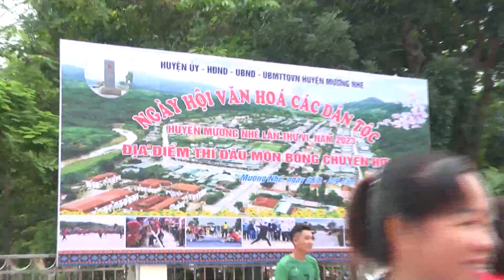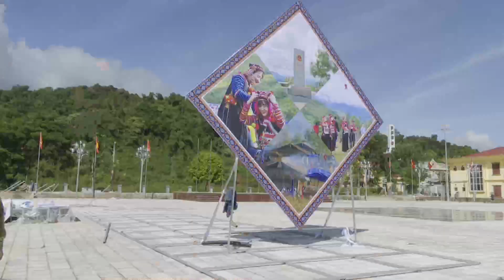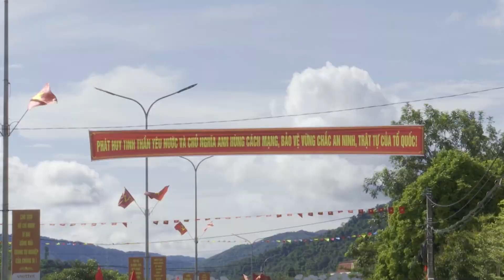Mường Nhé sẵn sàng cho Ngày hội Văn hóa các dân tộc huyện lần thứ VI năm 2023.